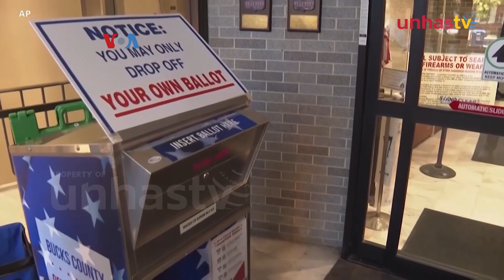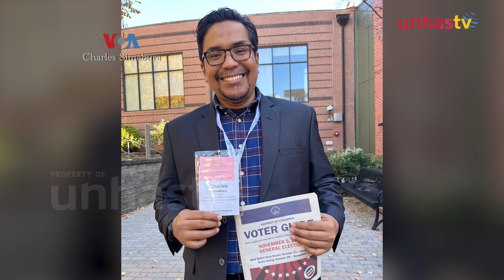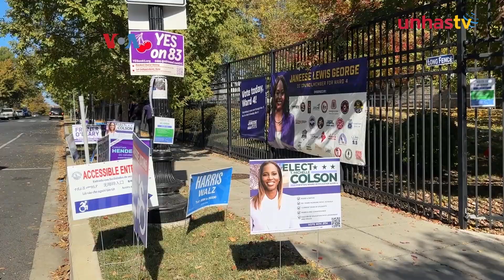Bawaslu dan Analis Indonesia Menilik Sistem Pemilu AS dari Dekat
UNHAS.TV - Pemilu Amerika Serikat menarik perhatian luas dari komunitas internasional, mengingat pentingnya posisi negara ini sebagai demokrasi berpengaruh.

Ketua Bawaslu RI, Rahmat Bagja dan sekaligus Dosen Tata Negara Universitas Andalas menyambut baik kesempatan itu.

Ia datang ke Amerika Serikat untuk mengamati langsung pelaksanaan pemilu presiden di TPS setempat yang diadakan oleh lembaga pemerhati pemilu di AS.

Simak selengkapnya Laporan VOA berikut ini.